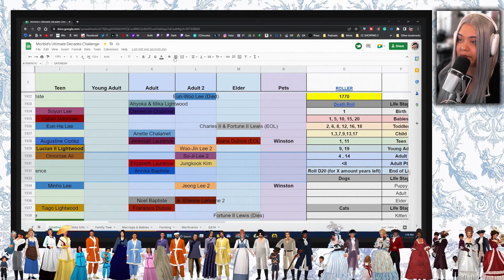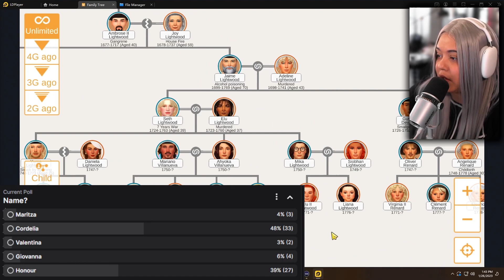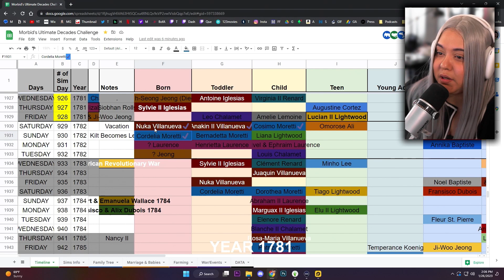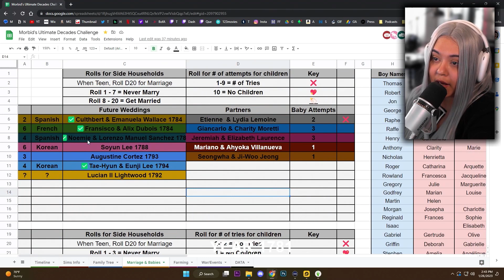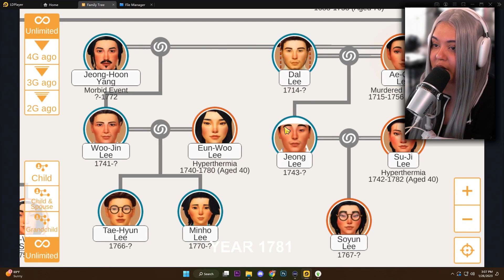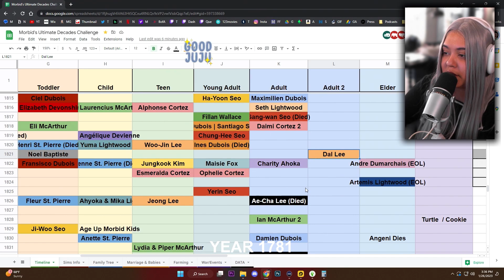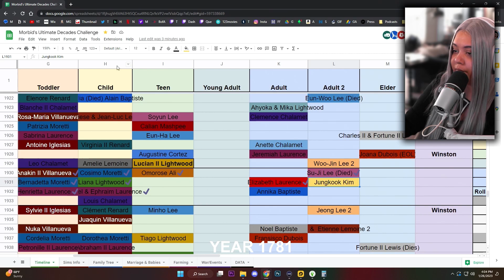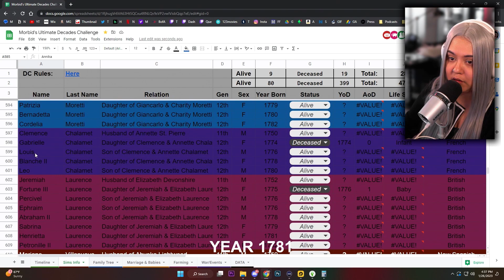SIMS 4 ULTIMATE DECADES CHALLENGE [1780s] - PART 317 | THESE ROLLS ARE INSANE!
Gaming Equipment
+Camera: SONY A6400
+Camera Lens: Sigma 16mm f/1.4
+Lighting: ELGATO KEY LIGHT AIR

A: Im Mexican.

 edit?